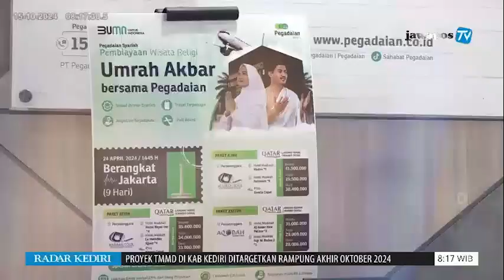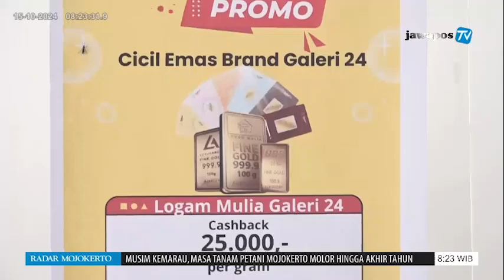Produk Emas PT Pegadaian Diminati Masyarakat untuk Investasi